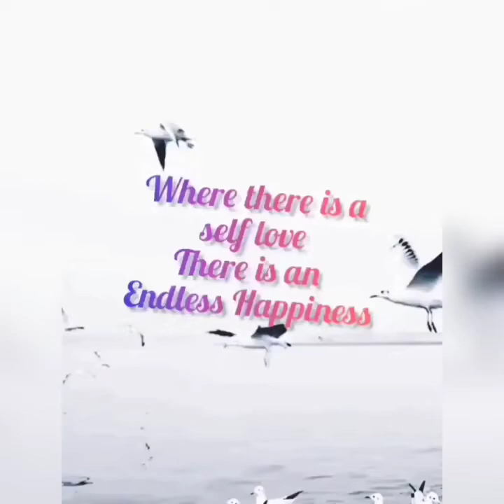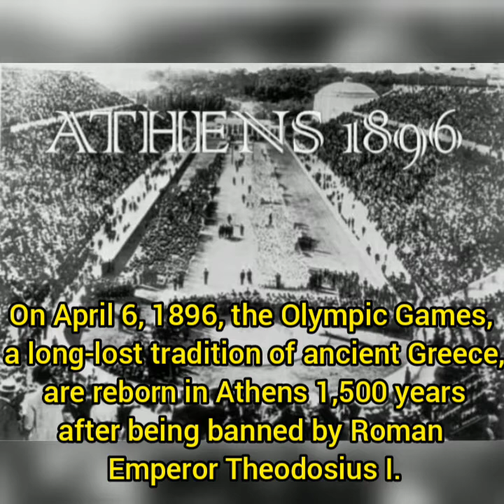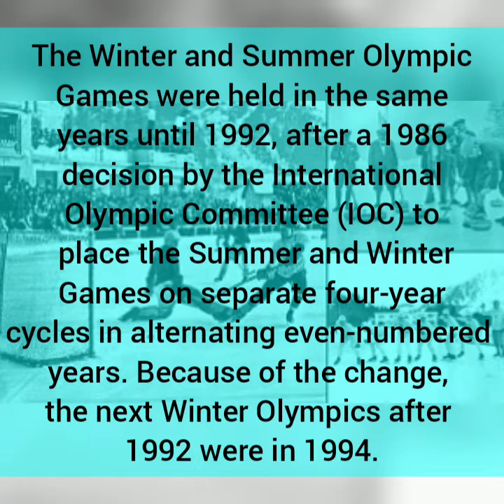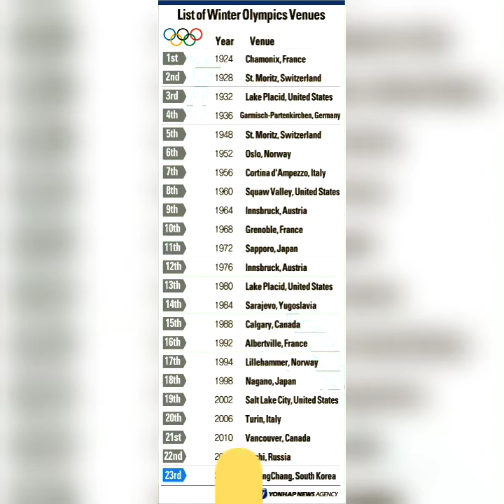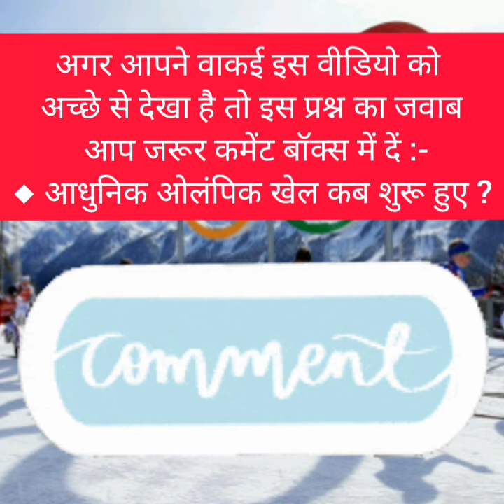खेलों का शुरुआत कब हुआ ? 🤔 II History of modern Olympic games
The history of sports extends back to the Ancient world. The physical activity that developed into sports had early links with ritual, warfare and entertainment.
In this video I have explained about the history of modern olympic games.